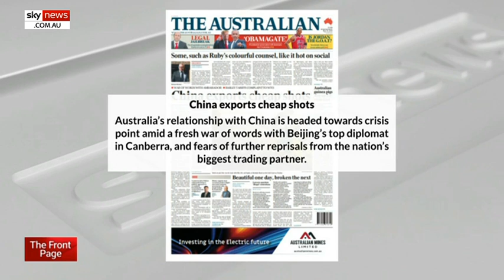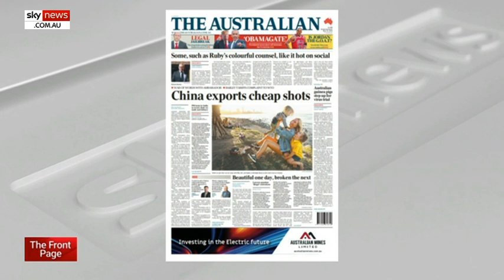'Bombastic, bullying behavior from China will not be tolerated': Gleeson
Sky News host Peter Gleeson says “the very hairy chested China is carrying on like a pork chop” in the wake of Australia’s successful push for an inquiry into the coronavirus, approved by the WHA on Tuesday.

The Australian is reporting “Australia’s relationship with China is headed towards crisis point amid a fresh war of words with Beijing’s top diplomat in Canberra, and fear of further reprisals from the nation’s biggest trading partner”.

Mr Gleeson said “bombastic, bullying behavior from China will not be tolerated”.

He added the “Chinese ambassador would not have been doing what he has been doing in China unless he had explicit instructions from Beijing”.

“The fact our trade and tourism minister can’t get a return phone call or return correspondence from his equivalent in China says it all,” according to Adoni Media Managing Director Leisa Goddard.

Image: Getty